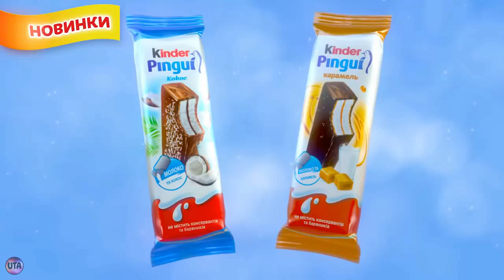Украинская реклама, новые вкусы Kinder Pingui!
Киндер Пингви кокос и карамель. Украина